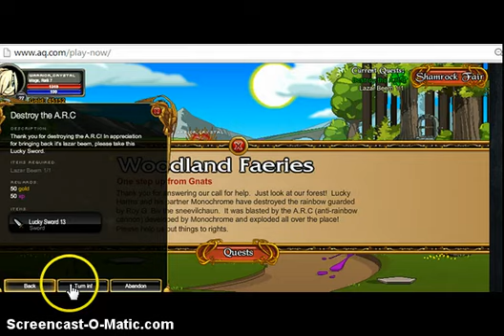AQW :how to get my sword By:me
Sorry if this is what i got.